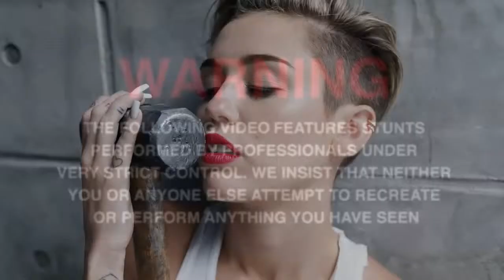Time to dance MM10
T & A Central